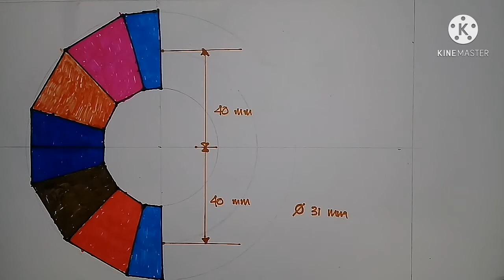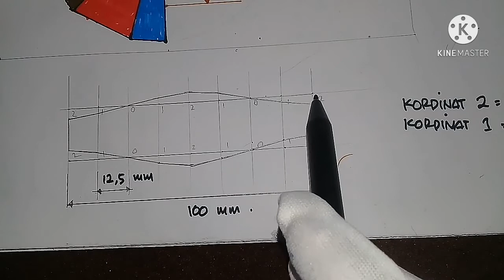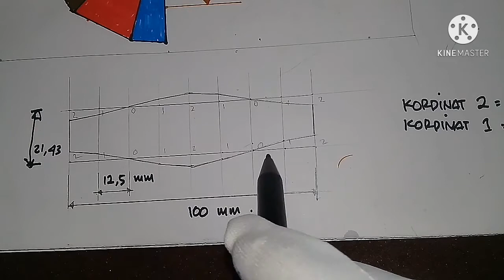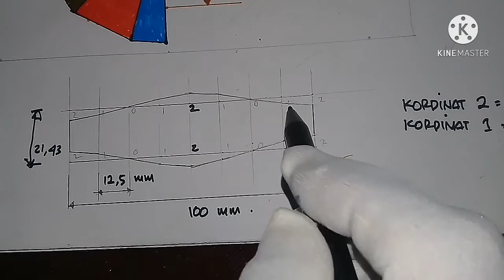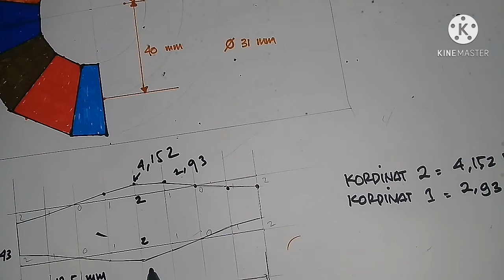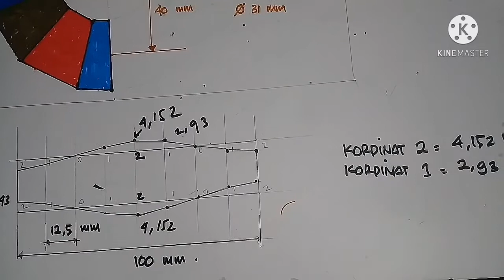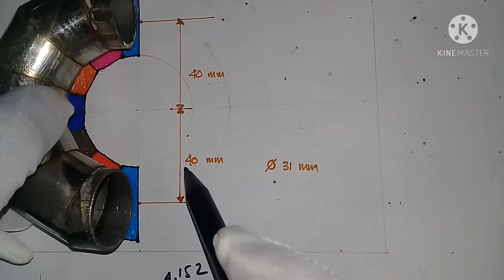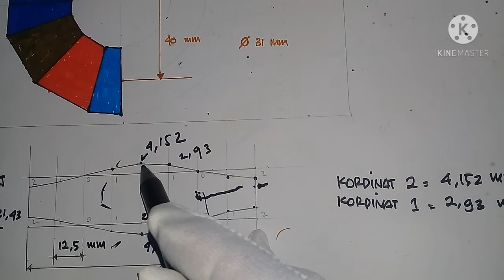buat return hanya dengan 2 kordinat@pipingtutorial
video ini menjelaskan bagaimana cara membuat return hanya dengan 2 kordinat